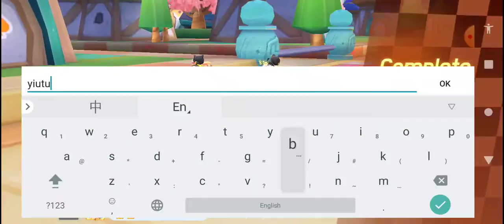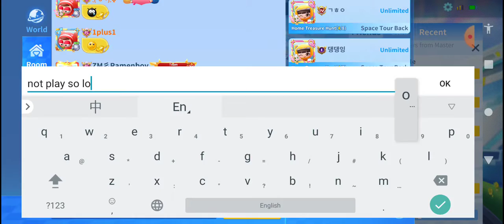Kartrider Rush+20211031_145714